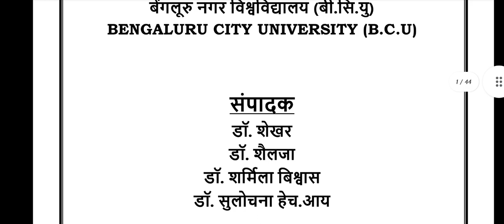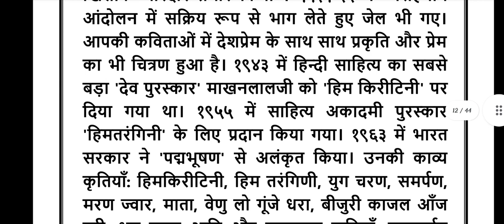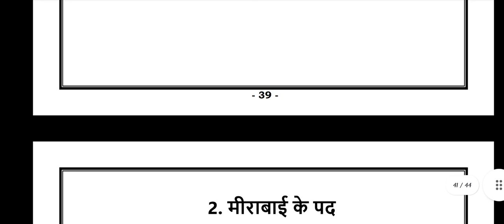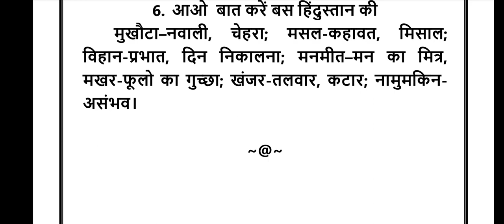KAVYA SAMRUDHI 2ND SEM BCA NEP KANNADA SYLLABUS MIN